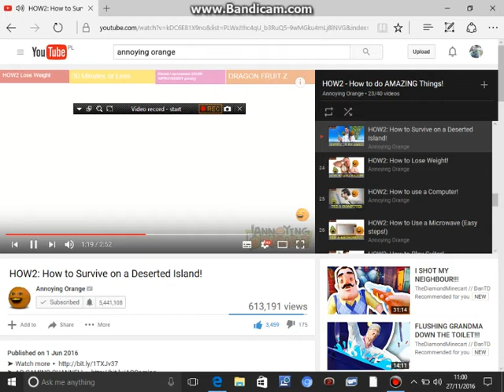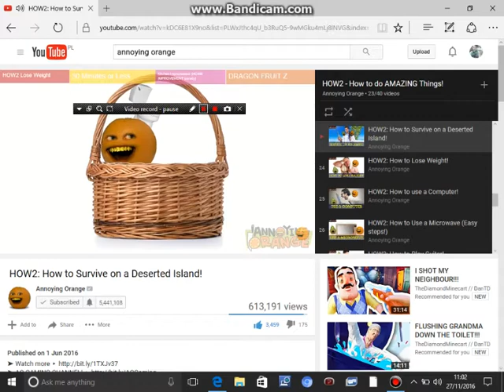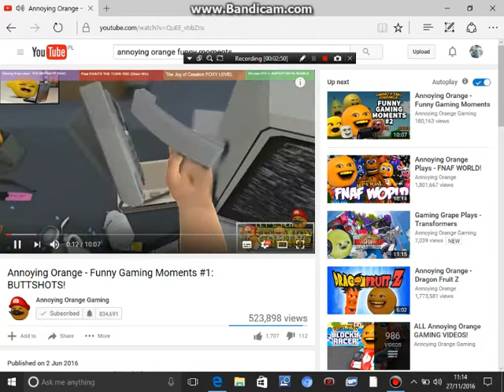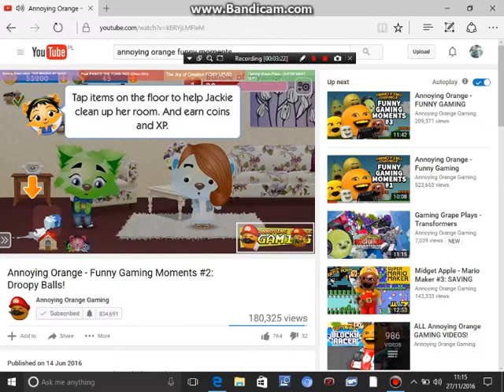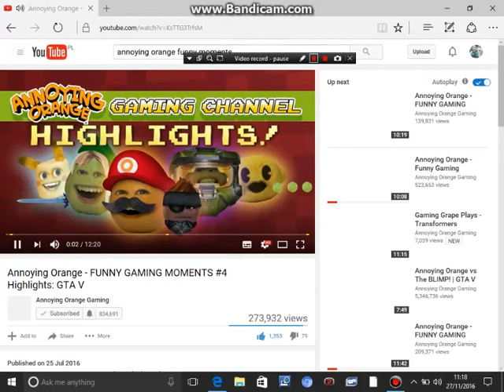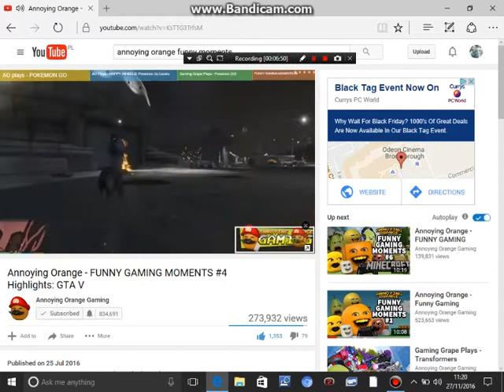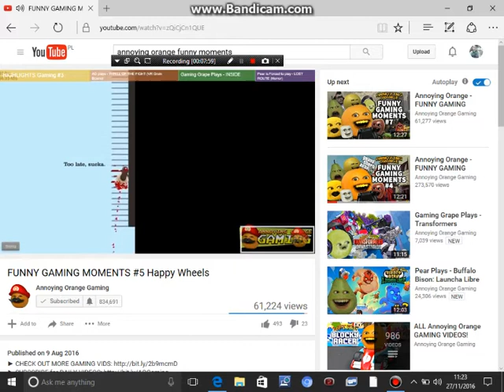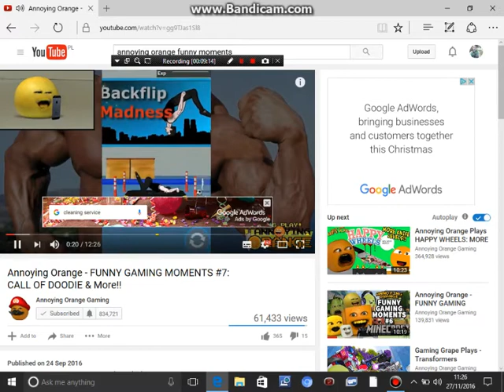annoying orange try not to laugh challenge!!!!!!!!!!!